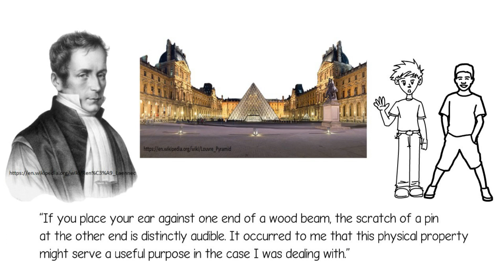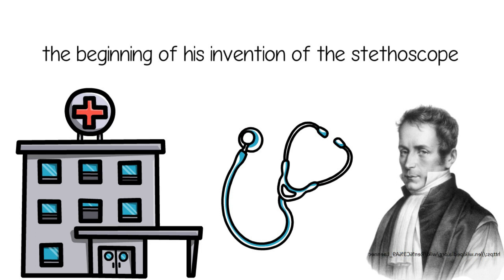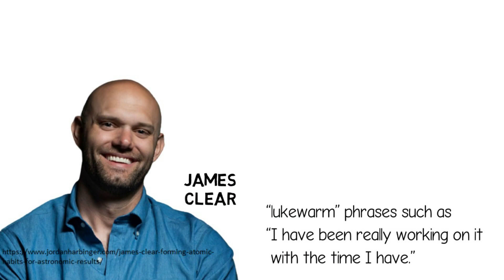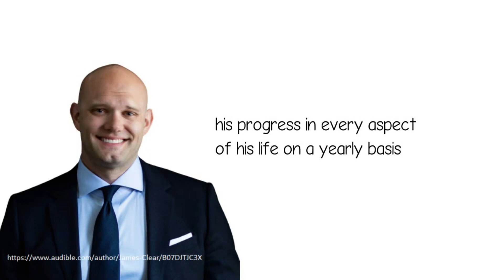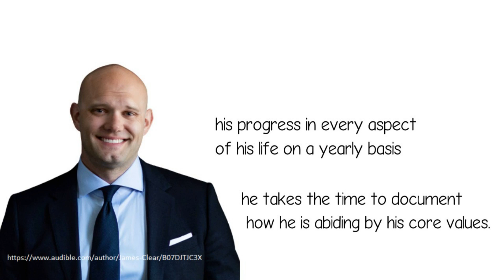How To Stop Lying To Ourselves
One fine morning in September 1816, physician René Laennec was running late to his appointment with a female patient who had heart disease. While he was passing by the courtyard of the Louvre museum in Paris, he saw two young boys playing with a wooden plank. While the other was pressing his ear against the edge of the plank, one boy was slightly hitting the other end with a pin. Laennec observed this and was then enlightened by the thought of an acoustic phenomenon that existed and was already prominent way before. In his records, he tallied: “If you place your ear against one end of a wood beam, the scratch of a pin at the other end is distinctly audible. It occurred to me that this physical property might serve a useful purpose in the case I was dealing with.”

 Upon his arrival at the hospital, he asked for a piece of paper, rolled it up into a tube and then held it against the patient’s chest. There, he was able to hear the beating of the heart more intricately than when he used his ear directly. That day marks the beginning of his invention of the stethoscope which was a revolutionary moment in the field of medicine. Back then, doctors always had to take into consideration what their patients would say about their condition – which probably inhibited them from thinking without confirmation bias. The stethoscope came to the physicians’ aid – telling them what exactly was going on in the hearts of their patients without simply making themselves believe that their guesses were true.

 This narrative of René Laennec’s life was used by bestselling author James Clear to strengthen his points regarding self-awareness. If you are still confused as to how these two concepts relate, allow me to explain further.

 Whenever we set plans, we tend to lie to ourselves about our progresses for the sake of feeling better even though we do not actually “try” to pace towards fulfilling these. For instance, you have a goal to be less of a procrastinator by the end of this year. You then claim that you’re already submitting before deadlines, but your study and work habits have not really taken a turn quite yet. Clear says that in these scenarios, we tell ourselves “lukewarm” phrases such as “I have been really working on it with the time I have.” There is not any hard measurement to these badly crafted words; we just say these to mask the truth that we have not been exerting much effort.

 Apparently, these feel-good lies matter because they keep us from understanding ourselves better – our strengths and points of improvement. They prohibit us from knowing the truth about what we are truly capable of doing. There is nothing wrong with not being able to achieve your task because you lack superhuman skills – what’s wrong is trying to convince yourself that you can do the impossible by lying about your progress. Upon the creation of the stethoscope, Clear says, came a tool for doctors to have “independent diagnosis” of their patients’ conditions. He elaborated that there are also tools to make us have a clearer understanding of the current states of our lives.

 As for Clear, he used a workout journal to track his workout progresses on a weekly basis. This allowed him to know his capabilities and helped him distinguish how much exactly can he increase the increments of the weights he lifts – instead of just going to the gym and claiming to be working out. Working what out, exactly? Next, he created annual reviews in which he created summaries on his progress in every aspect of his life on a yearly basis: including but not limited to business, health, and travel. Clear also kept integrity reports in which, every Spring, he takes the time to document how he is abiding by his core values. With these two files, he can easily have a hard measurement of how he is doing, allowing him to be more self-aware. Lastly, the author uses RescueTime to track his productivity such as how much time he’s been putting off for browsing through social media sites in contrast to the hours he spends accomplishing actual work.

 The bottom-line is, we need definite measurements in order to improve ourselves. The day will come that we wouldn’t need any of these for the reason that we have already developed habits, but in the meantime, it is best to keep track of our progress to avoid lying to ourselves.